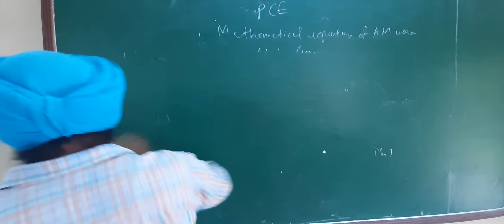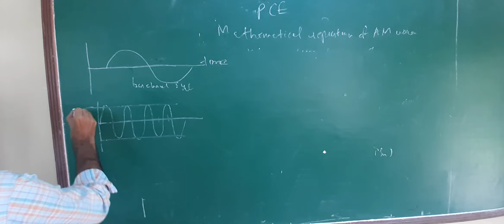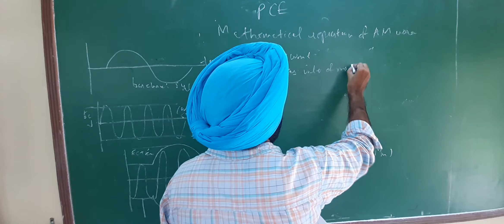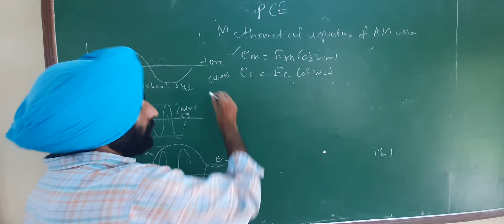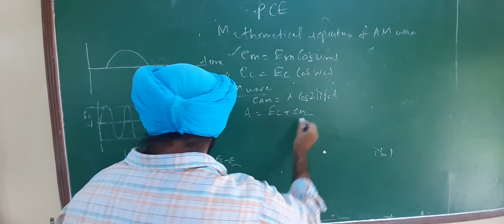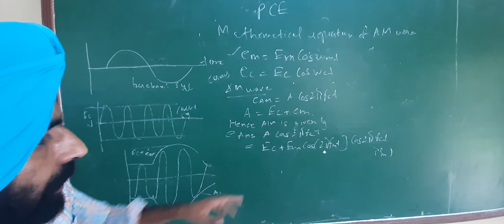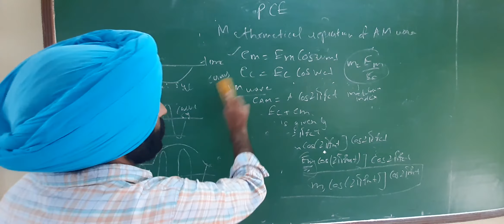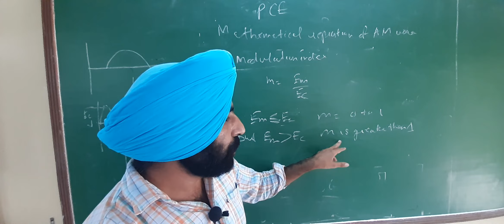Mathematical repersation of Am wave